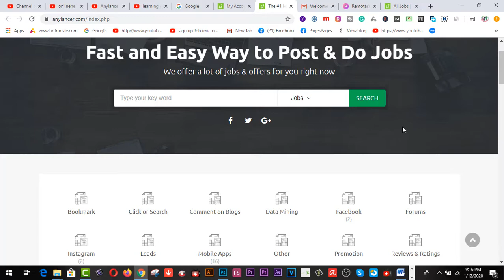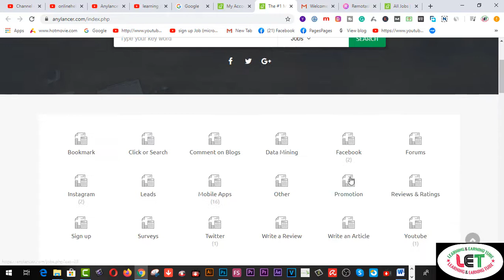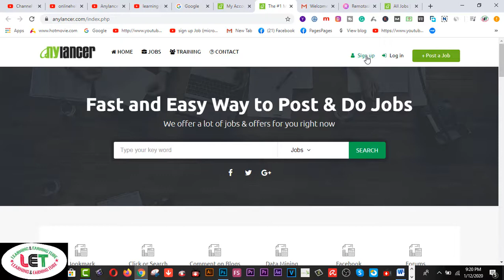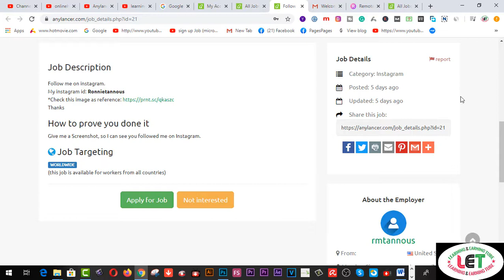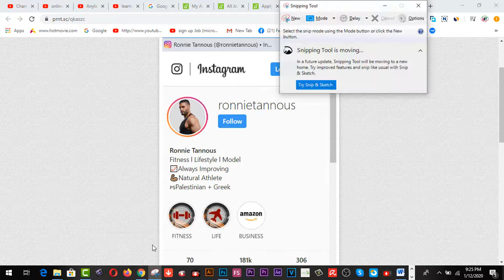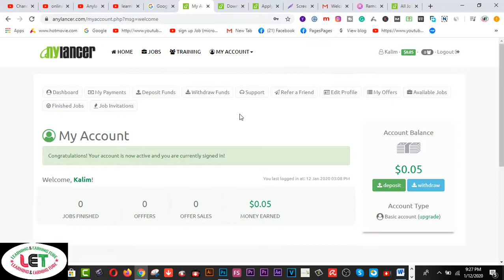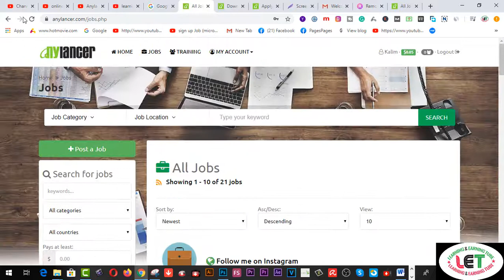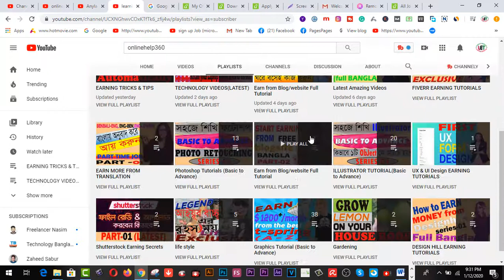Anylancer থেকে 8 ডলার পর্যন্ত ইনকাম করুন | part time jobs for ALL- 2020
1. Earn Daily $75 Dollars From Google Survey Full Bangla
2.Earn more by Fiverr Gig Editing | How To Edit My Fiverr Gig Information ( update 2019)
3.Earn Daily $75 Dollars From Google Survey Full Bangla
4.singapore আইপি  নিজে  নিজেই চেক করুন - singapore visa IPA check MOM Updates 2019
5.Spin & Earn Money App Bkash App Payment | Online Income Bangla 2019
6. Earn and Hire from Bangladeshi site hirekoro.com সরাসরি ১০০% বিকাশ/ব্যাংক পেমেন্ট । *Must watch*
7. Brave browser থেকে মাসে ২২,০০০ টাকা আয় করুন, পেমেন্ট না পেলে আমি দিব
8. how to sign up on 4 Microworkers websites to earn More -2019
9. Upwork English spelling test (U.S version) answers 2019
10. Upwork English spelling test (U.K version) and Answers 2019
11. 2019 Upwork Readiness Test and Answers ( GET 5 out of 5)

12. ৯ টি সাইট থেকে ফ্রিতে সহজে লাখ টাকার আর্থিক অনুদান নিন । পেমেন্টঃ পেপাল ও ব্যাংক
৯ টি সাইট থেকে ফ্রিতে সহজে লাখ টাকার আর্থিক অনুদান নিন ।
13.9 free trusted sites for selling Logo-2019 II Amazing sites for selling logo
14. KajKey.com -থেকে-আয়-করবেন-যেভাবে II how to earn by BID on KajKey.com
15.10 best & free fundraising websites for all-2019 II fundraising websites